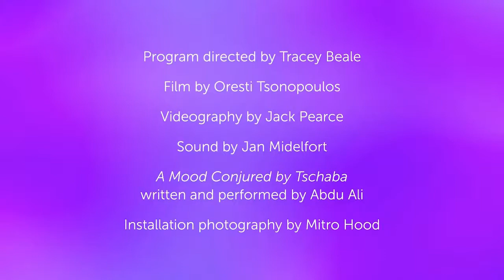BMA Violet Hour: Tschabalala Self & Abdu Ali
Join a candid conversation and studio visit with artist and painter Tschabalala Self and electronic musician, writer, cultural worker, and multidisciplinary artist Abdu Ali. Abdu visits Tschabalala’s artist studio in New Haven, Connecticut, where they discuss the process and inspiration behind the works in Tschabalala Self: By My Self, on view through September 19, 2021. Learn how Henri Matisse has influenced Tschabalala’s work and hear her and Abdu’s thoughts on being Black artists and the importance of Black artists working in collaboration. The program concludes with a live Q&A session with Tschabalala and Abdu.

About the artists:

Tschabalala Self (born 1990, Harlem, NY) lives and works in New York City and New Haven, CT. Recent solo exhibitions of her work have been presented at the Institute of Contemporary Art, Boston (2020); Art Omi, New York (2019); Hammer Museum, Los Angeles (2019); Frye Art Museum, Seattle (2019); Yuz Museum, Shanghai (2018); Tramway, Glasgow (2017); and Parasol Unit Foundation for Contemporary Art, London (2017); as well as numerous group exhibitions around the world. She holds an MFA from the Yale School of Art and a BA from Bard College.

Abdu Ali is an electronic musician, writer, cultural worker, and multidisciplinary artist who works in sound, collaboration, video, and performance. Their work often interrogates ideas of race, gender, and sexuality that manifests as poetic inquiries of identity, promoting liberation from oppressive ideologies and encouraging self-marginalized peoples to be self-determined. Their work also centers on promoting authentic Black queer legacies and narratives, which are often subjected to distortion and erasure.

Tschabalala Self: By My Self is on view through September 19, 2021.

See Tschabalala Self in conversation with youth from the Greenmount West Community Center